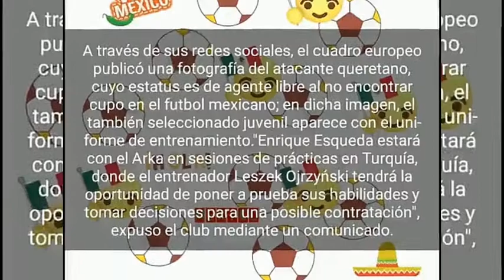Enrique Esqueda nuevo mexicano en europa!!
En este canal veran noticias y datos sobre fútbol!!